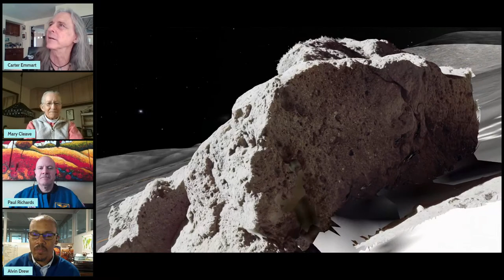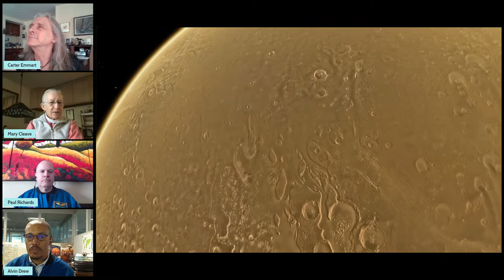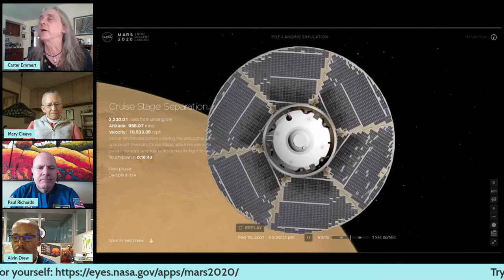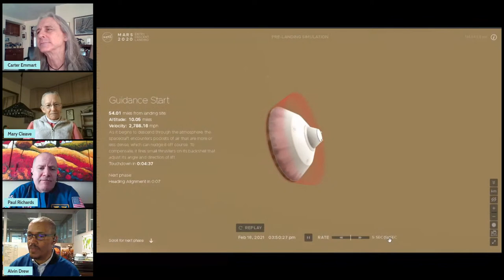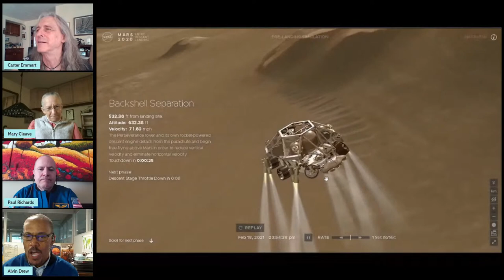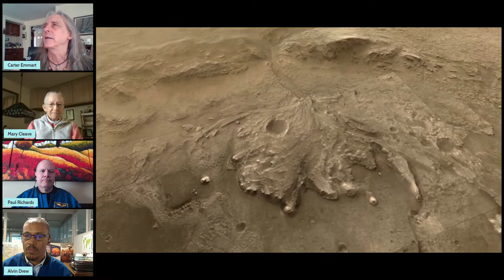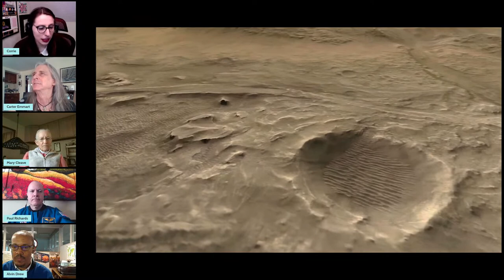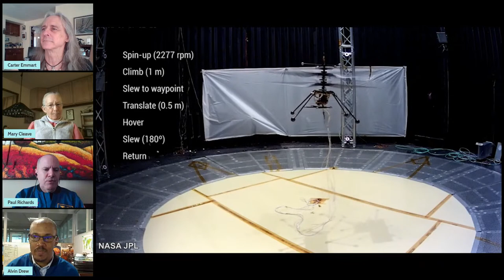Making Our Way to Mars: Journey through Space with NASA Astronauts livestream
Perseverance, NASA's newest and most advanced rover, landed on Mars on February 18, 2021. How did it get there and what might it reveal about our nearest planetary neighbor?

Join NASA astronauts Mary Cleave, Paul Richards, and Alvin Drew on a virtual field trip from Earth to Mars with stops in between to learn how this mission got off the ground and why it’s so significant for us back here on Earth.

The tour will be piloted by Carter Emmart, the American Museum of Natural History’s Director of Astrovisualization, using OpenSpace, a NASA-funded open-source visualization software. Bring your questions to be answered on-screen and also in the chat by Lunar and Planetary Institute planetary scientists Dr. Candice Bedford and Dr. Germán Martínez, and American Museum of Natural History planetary scientist Marina Gemma!

For more about this program, our presenters, and related student activities,

This program is brought to you in partnership with OpenSpace at the American Museum of Natural History, USRA STEMaction Center and the Lunar and Planetary Institute This program is brought to you by "Making Our Way to Mars" program series Presenting Sponsor, Lockheed Martin.

The content is rendered using the open-source astrovisualization software OpenSpace a collaboration between American Museum of Natural History, Linköping University, New York University, and the University of Utah.

OpenSpace is funded in part by NASA under award No NNX16AB93A. Any opinions, findings, and conclusions or recommendations expressed in this material are those of the author(s) and do not necessarily reflect the views of the National Aeronautics and Space Administration. OpenSpace is also funded in part by the Knut & Alice Wallenberg Foundation in Sweden and the Swedish e-Science Research Centre.